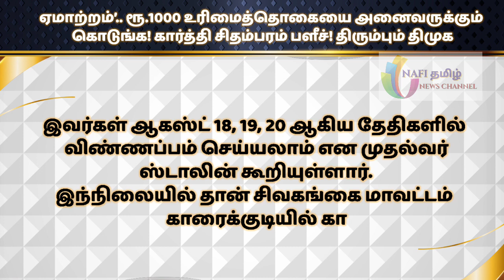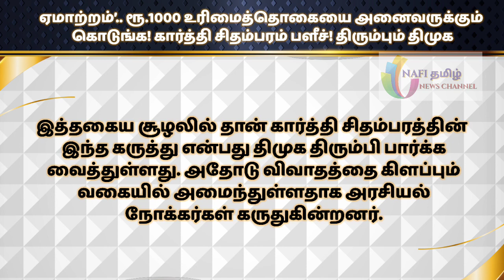‛ஏமாற்றம்’.. ரூ.1000 உரிமைத்தொகையை அனைவருக்கும் கொடுங்க! கார்த்தி சிதம்பரம் பளீச்! திரும்பும் திமுக